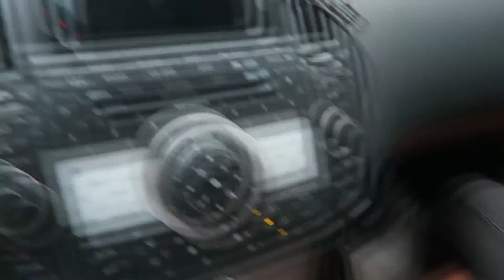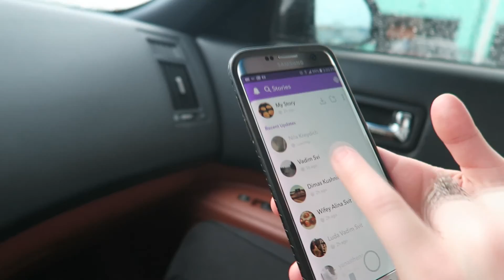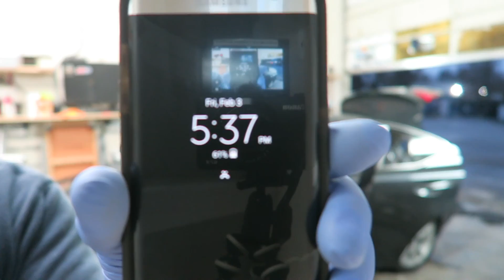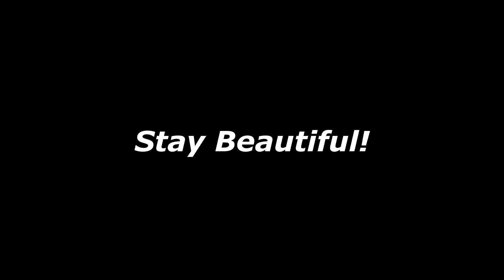Putting These To Action!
Description